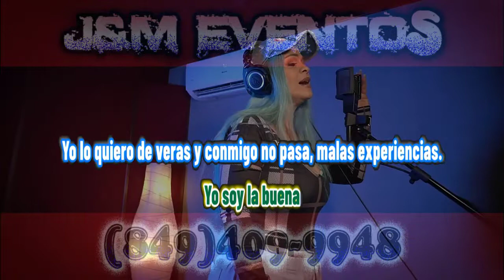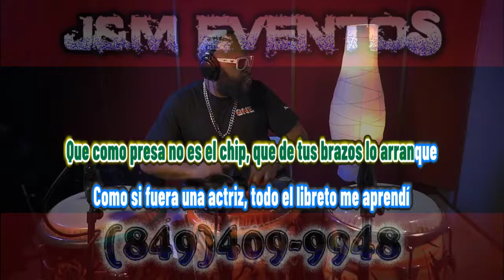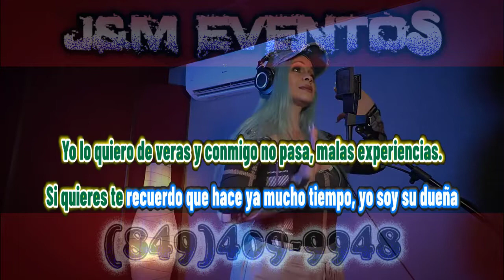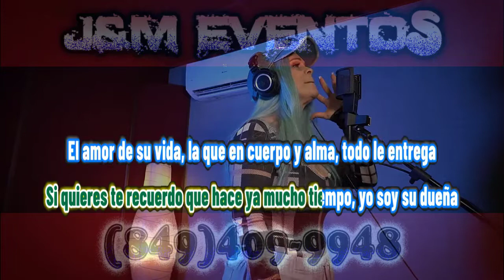YO SOY LA BUENA - MIRIAM CRUZ - DEMO KARAOKE